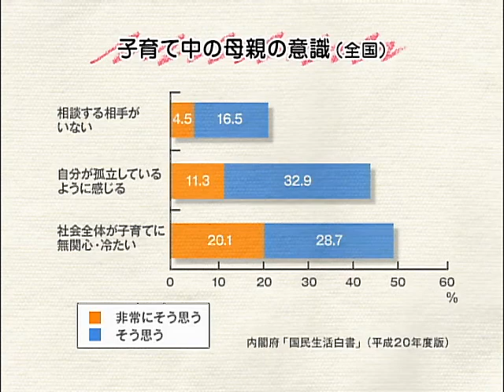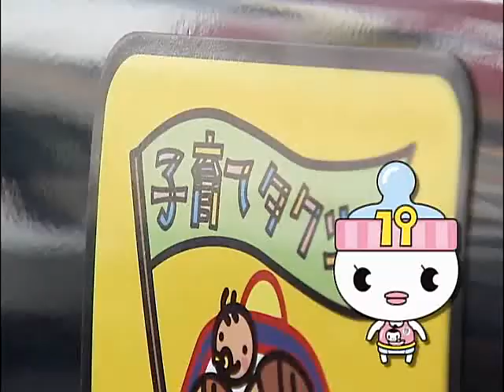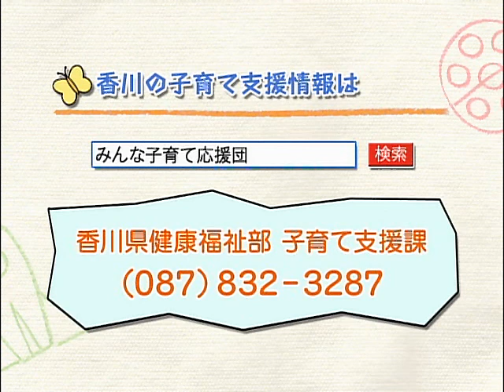「ユニークな子育て支援」 かがわ子育て応援団#11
～子育てタクシー～
地域のタクシー会社とNPO法人が共同で取り組んでいる「子育てタクシー」。保育所や塾の送迎・夜間の通院など、なにかと便利な取り組みを紹介します。
みんな子育て応援団ホームページ